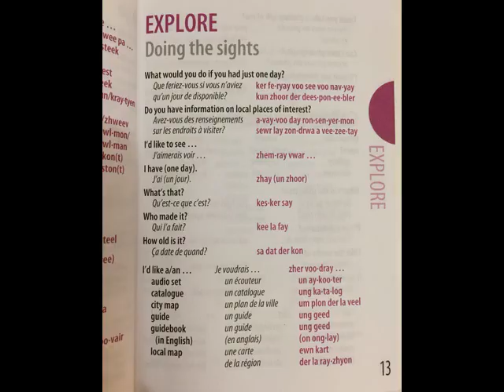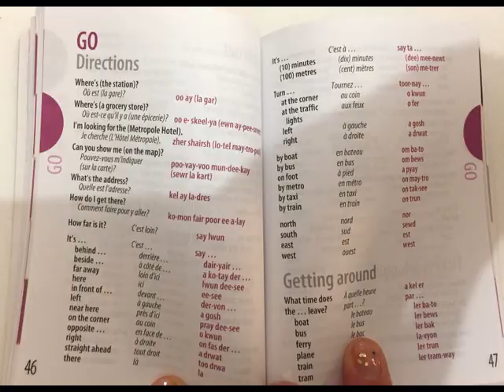Fast Talk French, Hopkins Roz lonely planet ,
Fast Talk French, Hopkins Roz
lonely planet ,

un petit manuel bien pratique pour parler rapidement français en voyage,
j'ai la version anglophone bilingue, mais cela se lit dans les 2 sens .

survivre à l'étranger avec des rudiments de phrases.
vidéo sur mon youtube. aucune anotation,
 Toutes les traductions rapides et efficaces sur les langages courants de la vie quotidienne.
 50g, 9/13cm environ,
lonely planet ,

 essential language for short trips french sightseeing business shopping eating sleeping transport,
4.99$